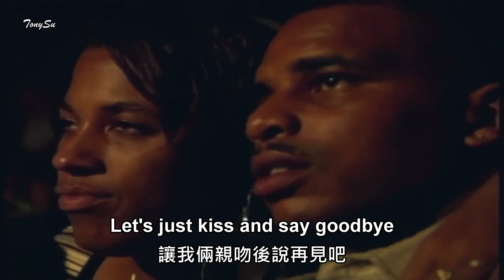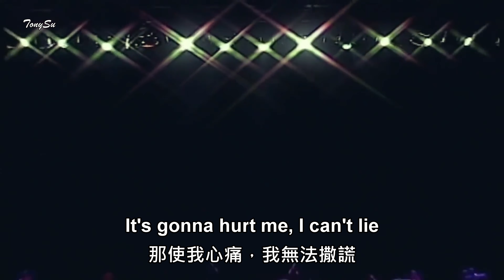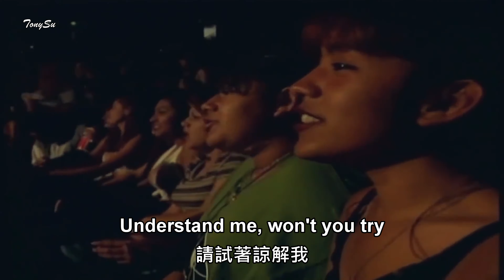Kiss and Say Goodbye(吻別) / The Manhattans (曼哈頓合唱團) [中英歌詞] Live (4K 5.1聲道)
經典抒情金曲:
Kiss and Say Goodbye(吻別)
Artists: The Manhattans (曼哈頓合唱團)
Songwriter(s): Winfred Lovett
Released: March 1976
Genre: R&B

"Kiss and Say Goodbye" was ranked number 1 in US on all Pop Singles Charts and on all R&B Singles Charts.
The song was one of the biggest hits of 1976 and of the 1970s.